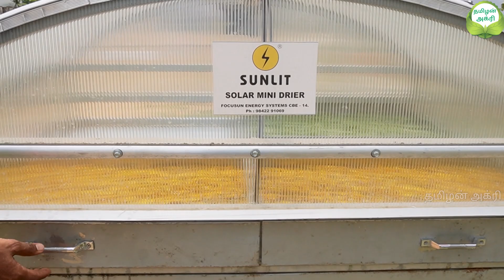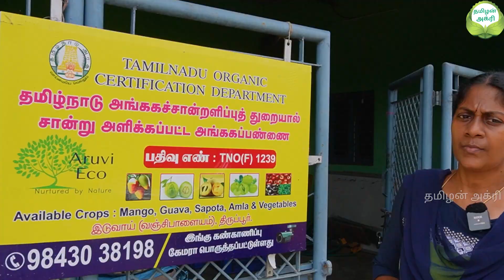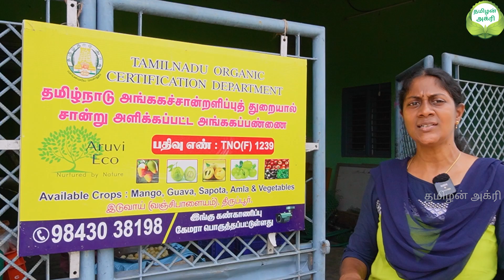நாட்டு நெல்லியில் 12 வகையான மதிப்புகூட்டல்| நெல்லி விவசாயத்தில் கலக்கும் ஐடி பட்டதாரி |Amla farming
ARUVI ECO organic farms